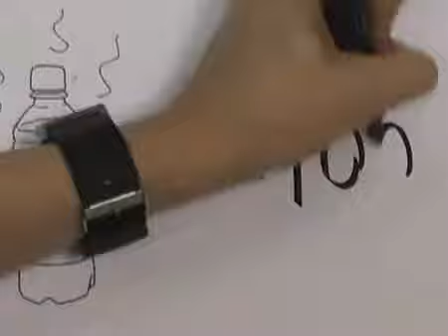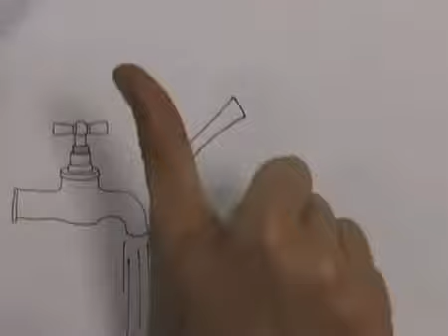I'd tap that Why bottled water is bad for everyone (ENG)